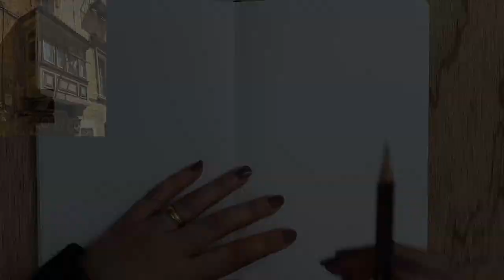Pen & Ink Drawing #24 | Drawing A Vintage Balcony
Hey guys, This is a freehand sketch of A Vintage Balcony using only ink pens. Hope you enjoy watching it!

Materials:
Black Sakura Micron
A5 sketchbook
etcher graphic pens